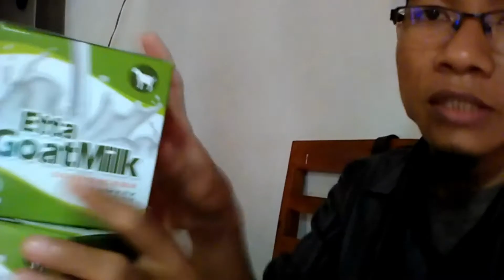Jual Susu Kambing Etawa Murni Aman untuk Ibu Hamil di Kalimantan Selatan Order: 081282707458#susuibu